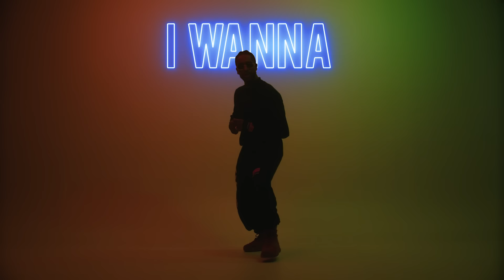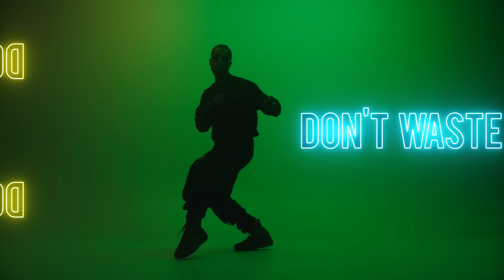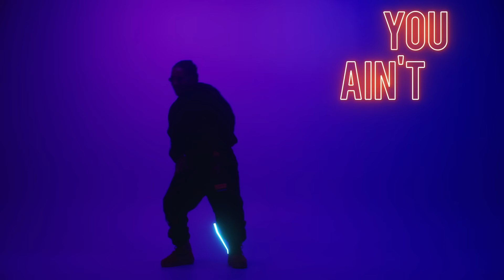Omarion - Open Up (Official Lyric Video)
Follow Omarion!

Directed & Edited by Omarion & Deji La Ray
VFX: Amir Montaman
Cinematographer: Sten Olsen
Choreographer: Superdave

About Omarion:
For nearly two decades, Omarion has vibrantly painted the entertainment landscape as a chart topping, multi-platinum, Grammy-nominated Recording Artist, Producer and Actor.

Among the ranks of RnB’s elite, his unmistakable sound has driven the success of multiple Gold and Platinum albums and singles from O, 21, and Face Off with Bow Wow to radio favorites Ice Box, Entourage, Touch, I’m Up (featuring French Montana; Kid Ink), and his triple-platinum 2015 Billboard hit “Post To Be” (featuring Chris Brown ; Jhené Aiko).

On stage, the pop icon continues to electrify audiences worldwide with his charismatic energy and signature dance moves.

After learning his 5th Album installment “Reasons” was inexplicably held hostage, Omarion made the critical decision to become the master of his own destiny, venturing out on his own to foster an unrestricted and direct creative connection with his fans through his music and visuals. Dedicated to his most loyal fan base, Omarion established Omarion Worldwide, the official hub for all things Omarion: Music, Video, Original Content and Signature Merchandise. Omarion is expanding his global reach as a triple-threat Entertainer and Mega-Star through an interactive platform determined to give the fans what they have been missing.